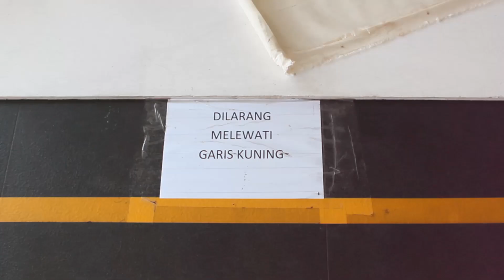todaydiamond's Vlog #3 LAWANG WANGI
Today Diamond is baaaack! In this video, we're going to show you the beauty of Lawang Wangi, an exquisite art gallery and café in Dago, Bandung. This episode is special because we've had Klaus, our friend, and his elder brother to come with us. At the end of the tour, you'll see that we ordered so much food!

We have subtitles now! You can turn on the caption and select your language.

PS: Thank you for Raveno Oldin
for recording and editing this video (we love your works sooooo much!)

Featuring:
Intan Meilani